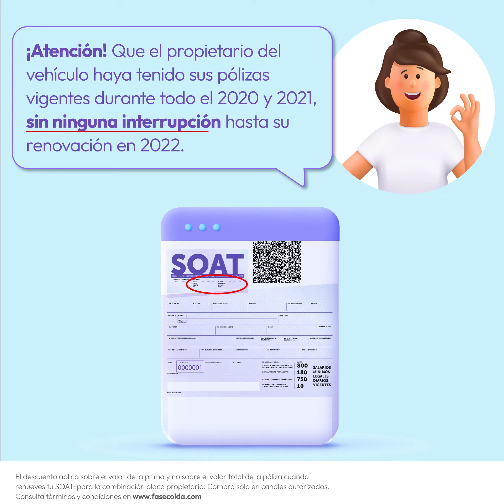Dudas sobre el descuento de Ley del SOAT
Renuévalo a tiempo.